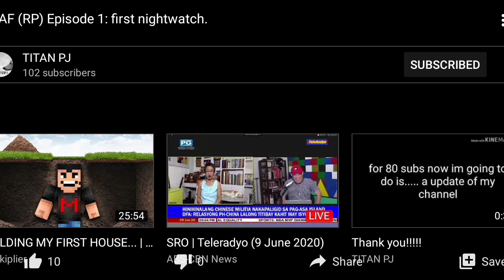REACTING TO TITANPJ VIDEO!!!